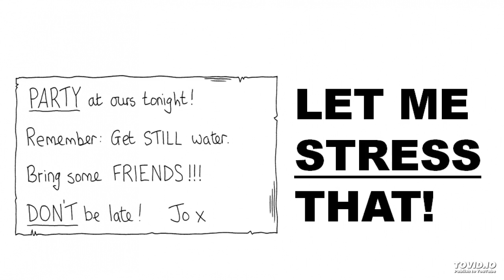Listening - C1 - Stress Matters 7 - Let me STRESS that!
Now listen to the recording with the correct responses. Check your answers. Discuss why the other options are wrong.